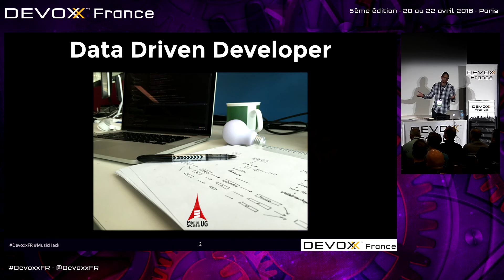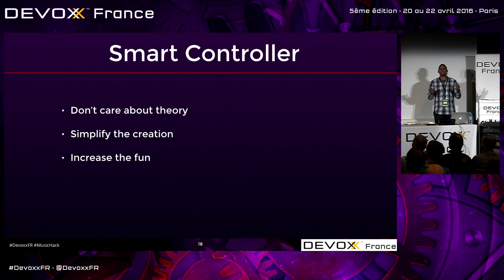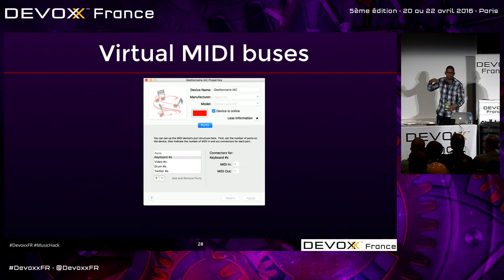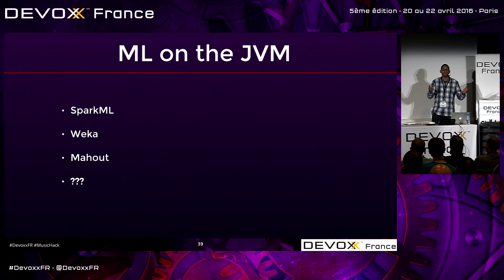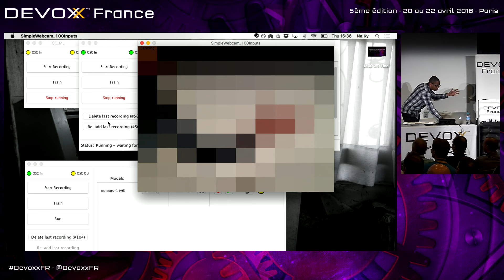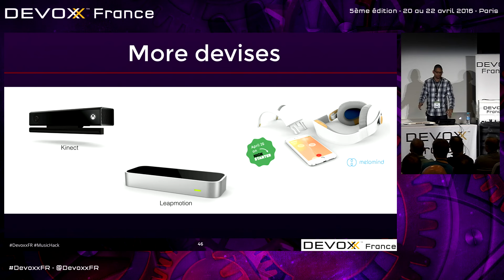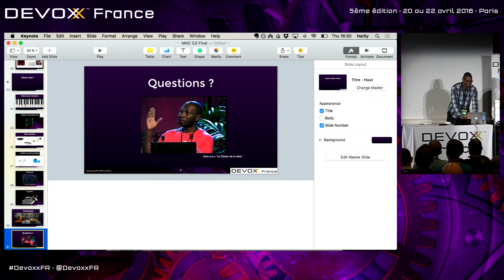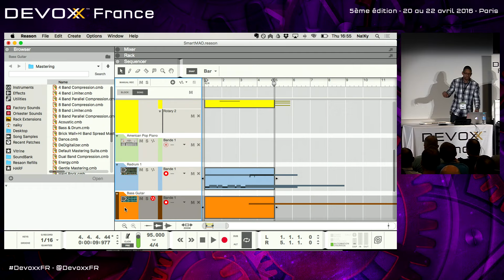IOT Streaming and Machine Learning to make Music !! (Fred CECILIA)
Vous pensez que le streaming et le machine learning ne sont là que pour faire du "Big Data". Que nenni ! Je vous propose un petit détournement de ces technos pour quelque chose de nettement moins big mais tout aussi data et bien plus amusant : faire de la musique ! Je vous montrerai comment à l’aide de quelques accessoires, des tweets et quelques lignes de code nous pourrons créer de nouvelles façons de créer de la musique !